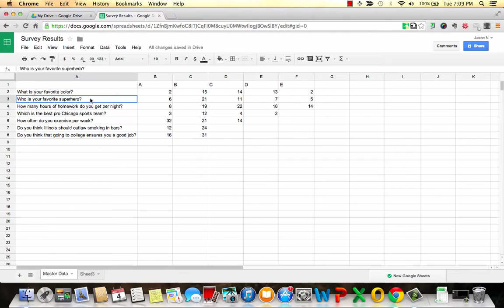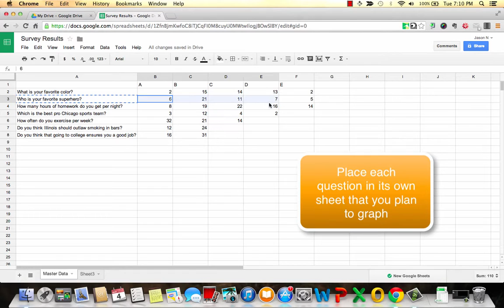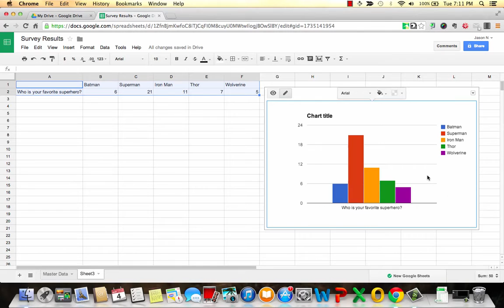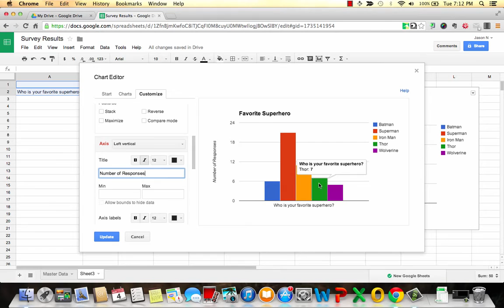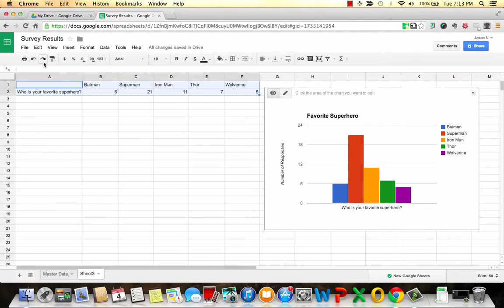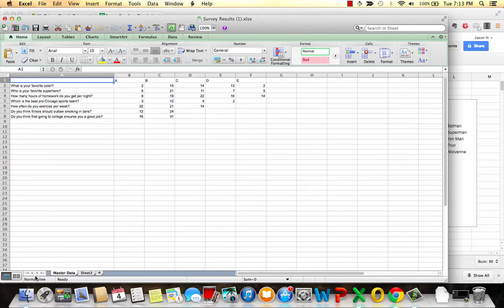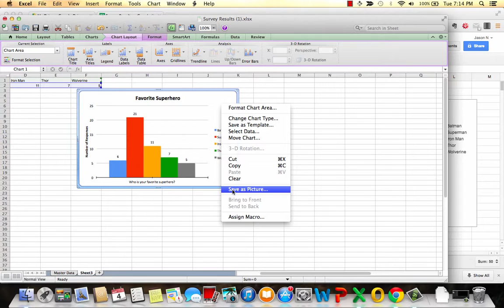My Edited Video